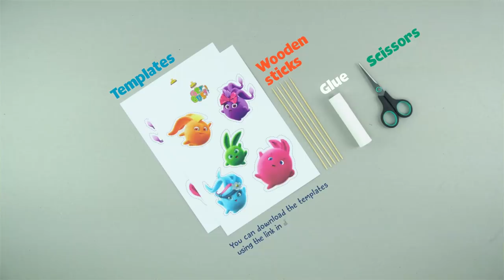SUNNY BUNNIES - How to Make Sunny Bunnies Pencil Cases | GET BUSY COMPILATION | Cartoons for Kids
FOR SUNNY BUNNIES MERCHANDISE, BOOKS & GAME:
UK: